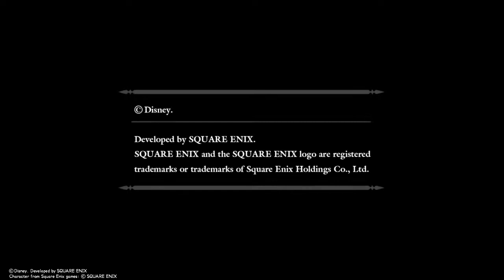KINGDOM HEARTS - HD 1.5+2.5 ReMIX -_RE:COM Marluxia